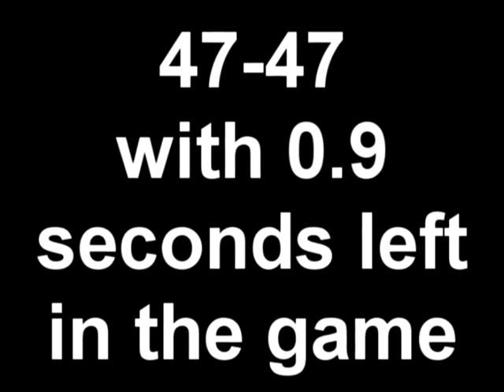USA Basketball Buzzer-Beater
Tim Holland makes a turn-around,fade-away, three pointer to win the district championship.

taped and edited by Josh Eisengruber.